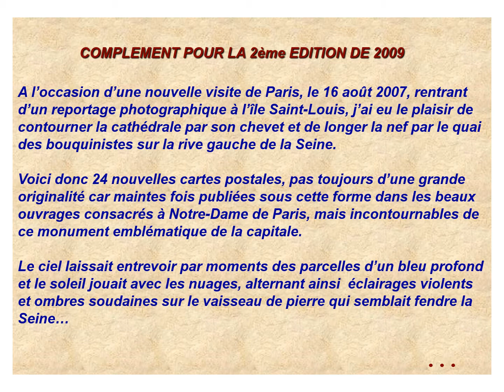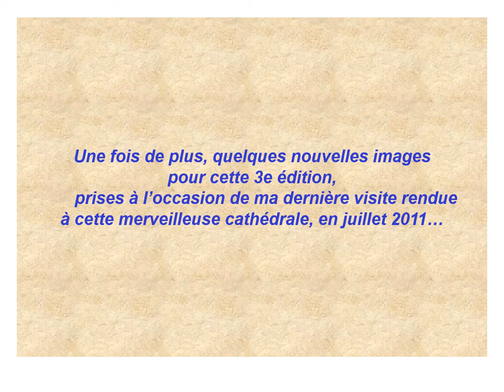PARIS NOTRE DAME CATHEDRALE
PHOTOS EXCEPTIONNELLES